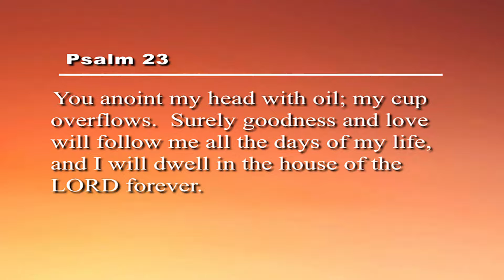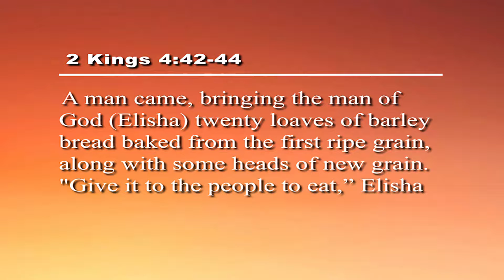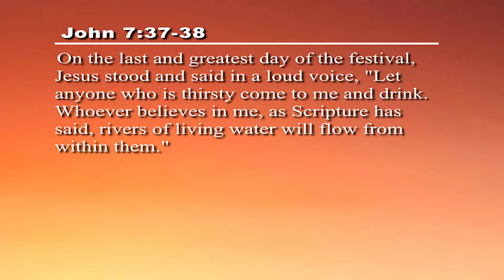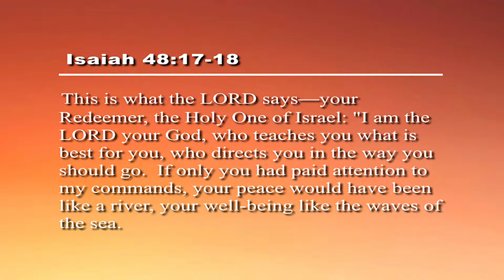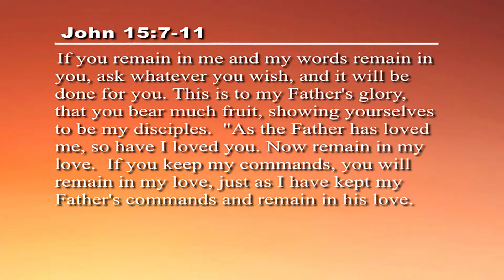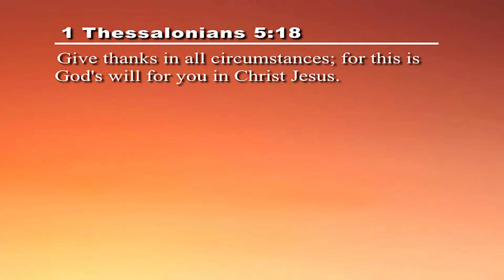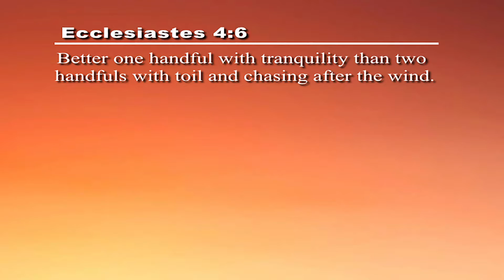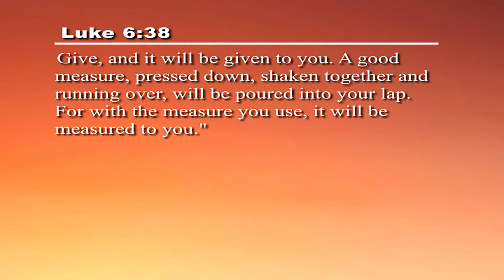18-09-09 From Overwhelmed to Overflowing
From "Overwhelmed to Overflowing," a sermon delivered by John Rhodes on Sunday,  September 9, 2018, at North Lakes Christian Church in North St. Paul, MN. It is Part 9 of the series "Living in the Goodness of God."